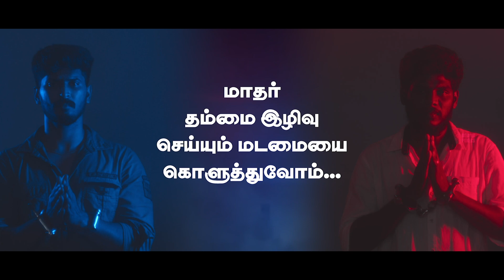Acham Thavir - Awareness Short Film | Madurai City Police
The new Infinix HOT 11 2022 in ₹9,999 comes with the best in segment display.
🔥FHD+ Punch Hole Display
👆Side-mounted Fingerprint
🔋5000mAh Battery
⚡Lightning Trails Design. @infinixindia